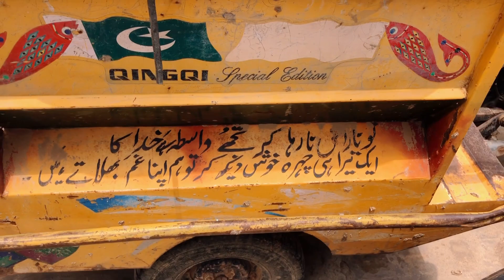Village Life In Pakistan | Punjab Village Life | Rural Life Pakistan | Punjab(gaon ki simple life)